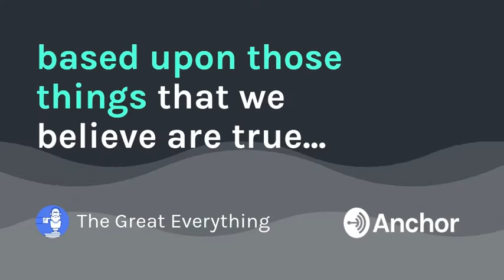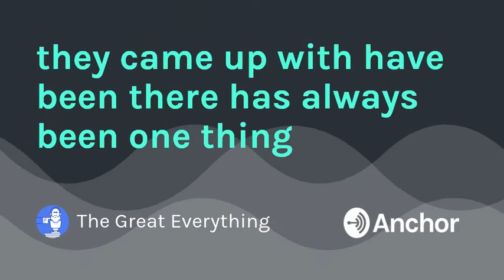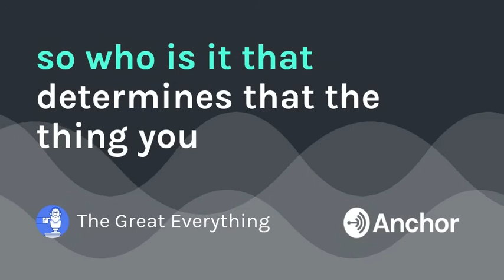What is objective truth?